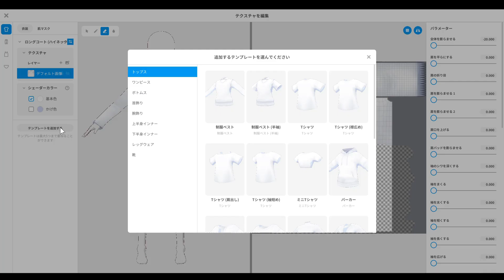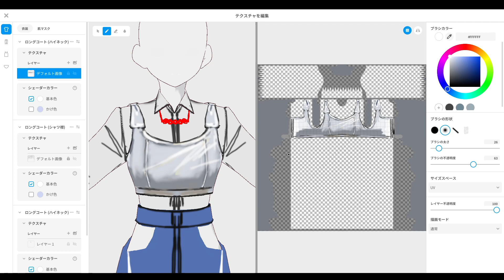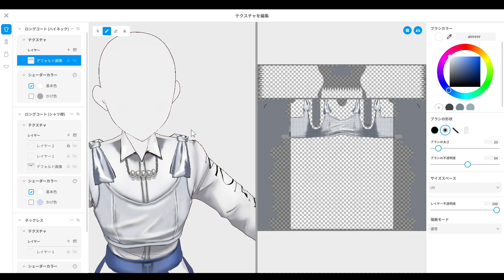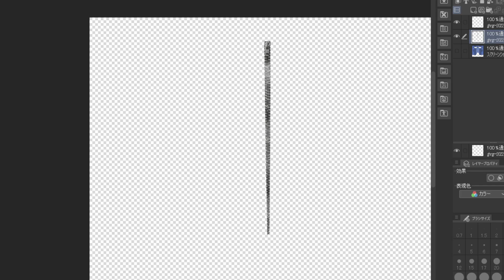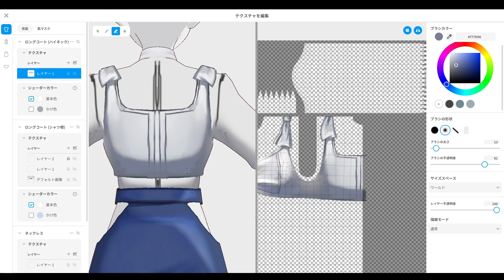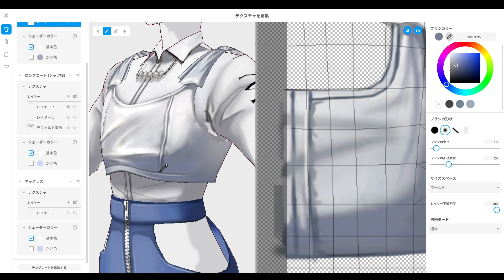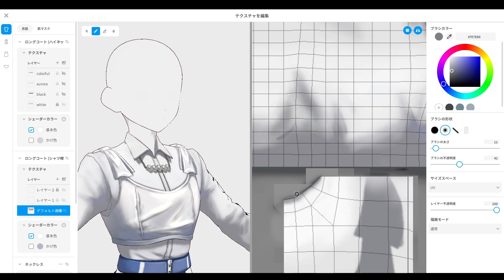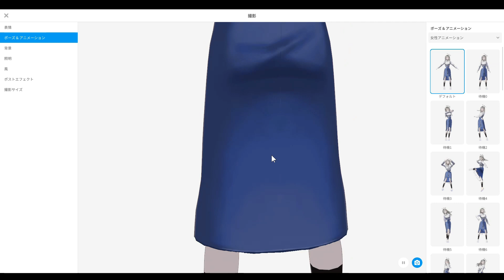【VRoid studio】VRoid新作衣装メイキング映像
3/25～4/2開催の NEOKET4 にて販売される新作VRoid衣装メイキング映像です！